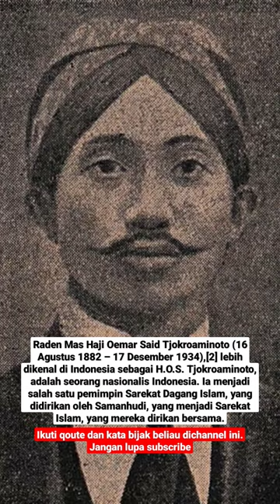Oemar Said Tjokroaminoto (HOS Tjokroaminoto)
Raden Mas Haji Oemar Said Tjokroaminoto (16 Agustus 1882 – 17 Desember 1934),[2] lebih dikenal di Indonesia sebagai H.O.S. Tjokroaminoto, adalah seorang nasionalis Indonesia. Ia menjadi salah satu pemimpin Sarekat Dagang Islam, yang didirikan oleh Samanhudi, yang menjadi Sarekat Islam, yang mereka dirikan bersama.